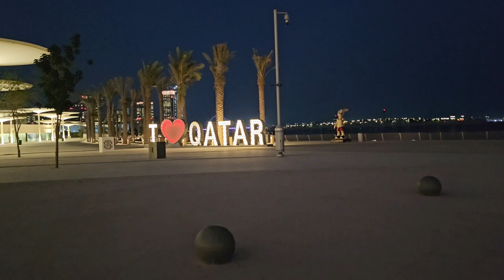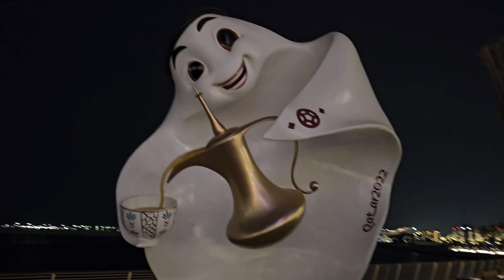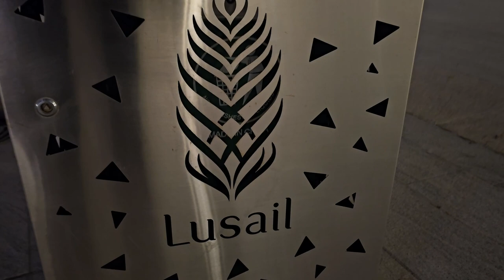Just Walking Around at Lusail Bouevard